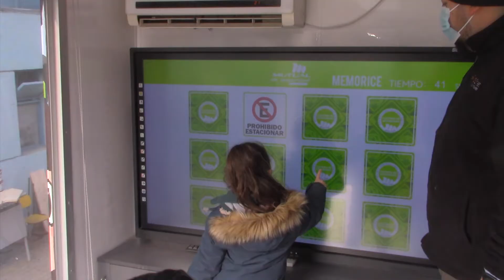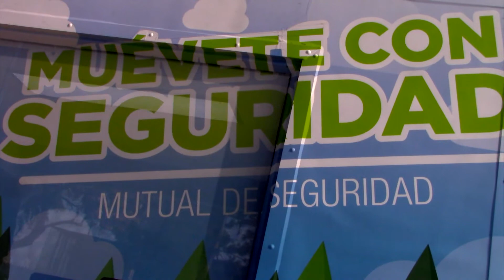TVA Noticias Expres 2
Educación vial en los primeros básicos
Canal de comunicación audiovisual del Colegio Alcántara de Peñalolén - Chile-